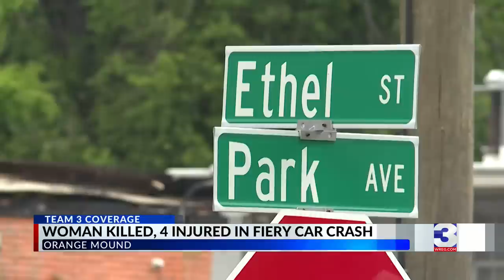Woman dead, 4 injured in fiery crash on Park Avenue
A woman was killed and four others, including a child, were hurt in a fiery high-speed car crash Saturday morning in Orange Mound.